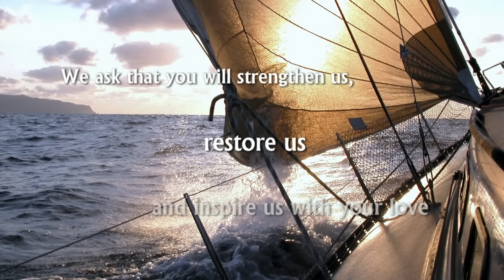Opening Prayer for Meeting or Service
"Opening Prayer" is a beautiful uplifting prayer suitable for beginning a meeting, church service or conference with. This short video gives thanks for the blessings of fellowship and God's protection, and asks for His strength and inspiration.  You may also find it useful as an invocation prayer for opening a bible study group with.

The accompanying music is entitled "Bathe the World in Prayer" and is taken from the meditative instrumental album "Rhythms of Grace" by Prayerscapes, available

Listen to the instrumental track "Bathe the World in Prayer" here on Spotify:-

Here is the prayer:-

As we gather here in the harbour of your safety
We thank you for fellowship and family.
We ask that you will strengthen us, restore us and inspire us with your love.

Lord, would fill us with your peace
So that as we journey onwards
We would pour out your love and grace to others.

We ask that our souls would catch the wind of your spirit
so that we would take your promises to all the earth.

Amen.